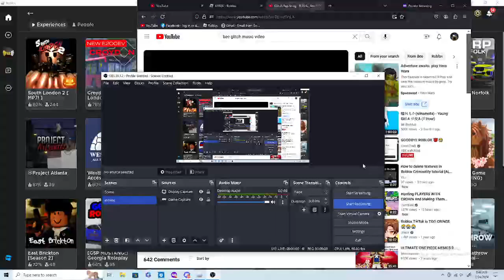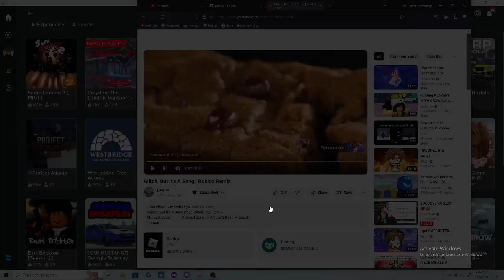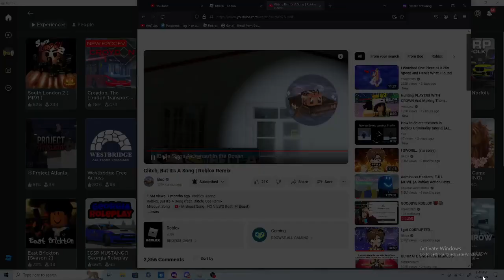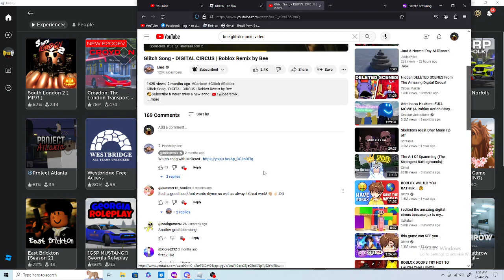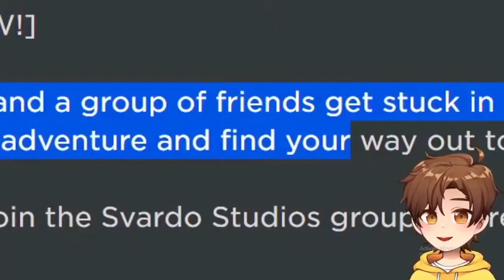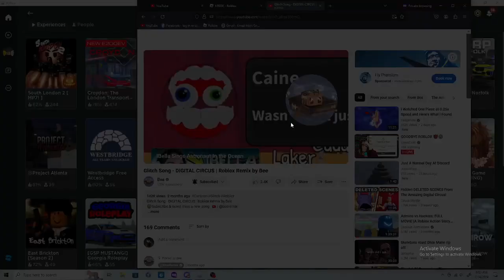compliation after like 6 months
i dont have a thing